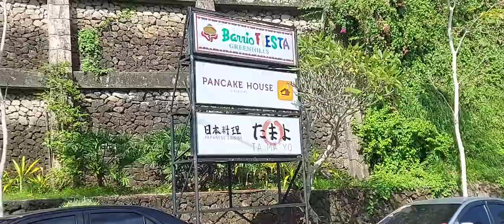RELAX RELAX DIN PAG MAY TIME! SOL Y VIENTO